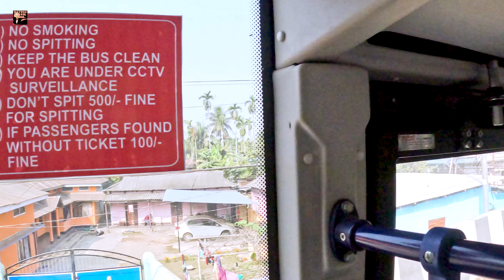Visiting UMANANDA temple with an Assamese girl in Guwahati!india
I traveled to Guwahati to meet a Guwahati girl who is sweet beautiful and kind. We went to the Umananda temple which is located in the middle of Brahmaputra river and on the peacock Island.